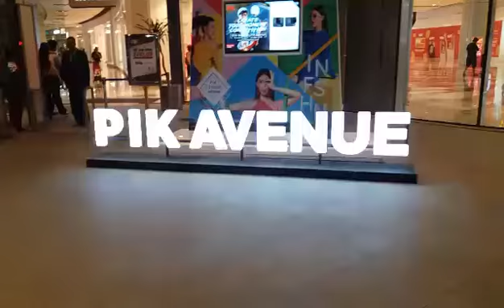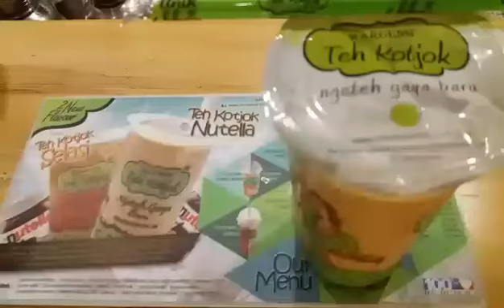Kami tidak takut,Lawan...!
Kami tidak takut lawan Terroris...!

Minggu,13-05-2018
Pukul:17.00wib
PIK Mall,Pantai Indah Kapuk,Penjaringan - Jakarta Utara

SMS/What's App : 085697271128 (Only Night)
BlackBerry Messenger : 5AF34BC3

                                AdventSetiawanProduction 2018